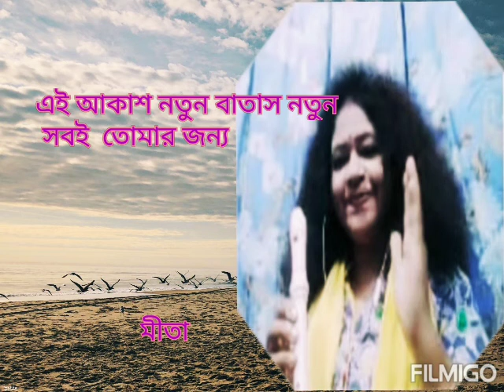Eai Akash Natun Batash Natun Sobee Tomar Janaya ....meeta